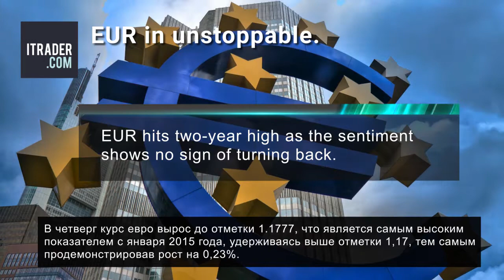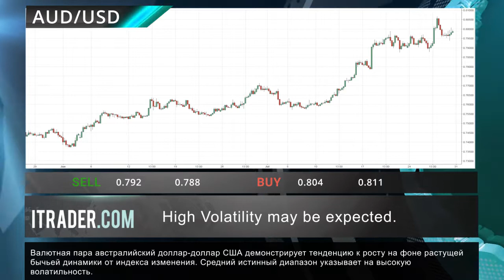ITRADER.COM - Ежедневные экономические новости -31.07.17